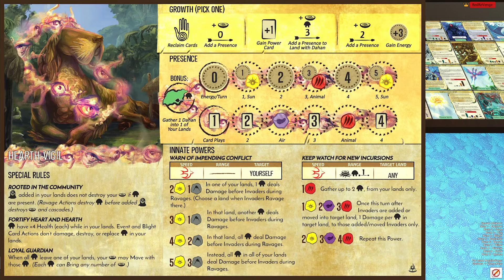Spirit Island: The Event That Collapsed The Volcano